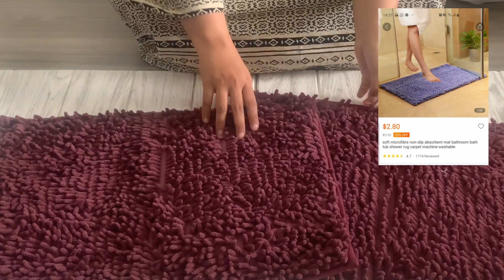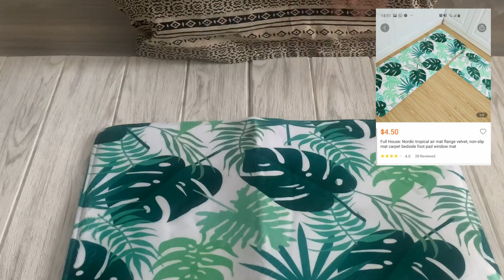AirpicTravel does unwrapping from EZBUY Haul | $118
What can SGD 118  buy you at EZBUY!

Why shop at EZBUY on 11.11?